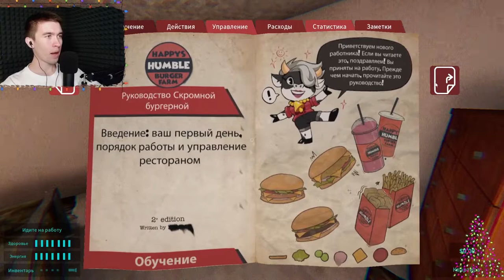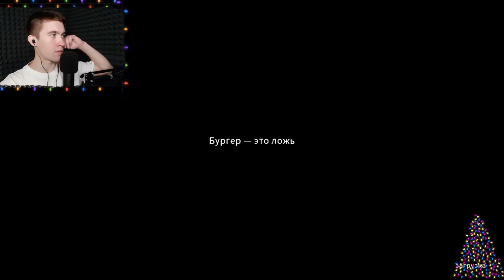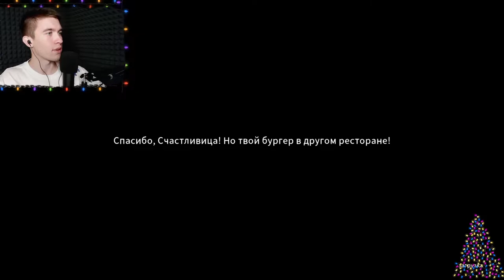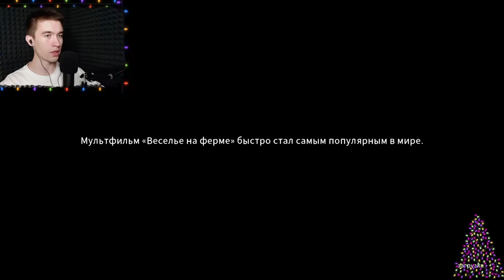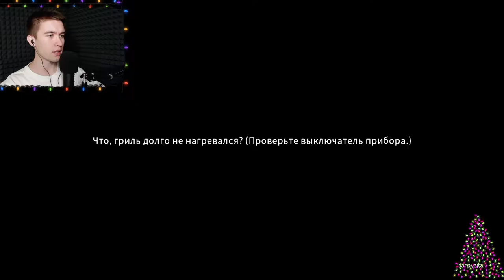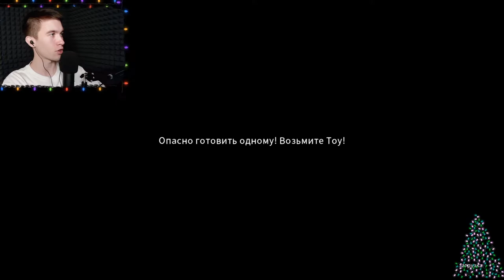СЧАСТЛИВИЦА - Happy's Humble Burger Farm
Всем привет!
Меня зовут Дмитрий и я снимаю прохождение игр.